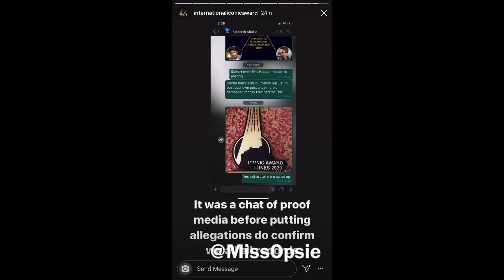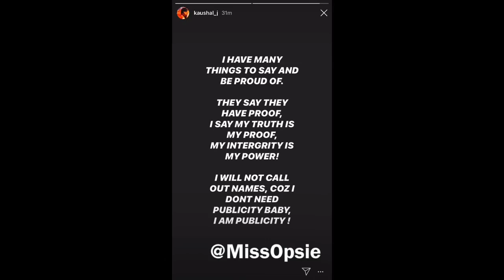SidNaaz controversy with International Iconic Awards/ Shehnaaz’s manager responds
International Iconic Award producer has accused Sidharth Shukla and Shehnaaz Gill. According to him they asked him money for posting a poster and for going live . Watch the video for more details .